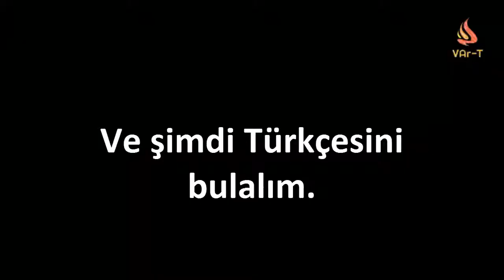Tefaddal biddahıl litertah (تفضل بالداخل لترتاخ) - VArTekellem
Doğru cevap: B) Dinlenmek için içeri buyrun.